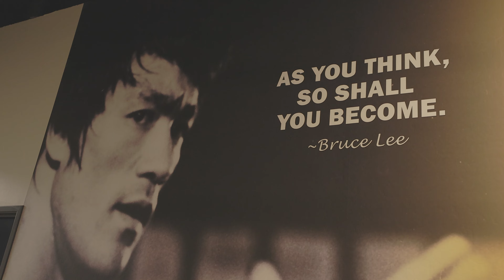Day in the Life with Ezra Elliott - Future UFC Star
Join me as we give you a behind the scenes peek at what Ezra Elliot goes through in a day of teaching and training. Currently slated to make his pro debut in March. Grappling since he was still a young kid at only 10 years old, he's developed into a lethal striker as well. Training with the most elite athletes in the sport such as Suga Sean O'Malley, Bryce Meredith, Kyler Phillips and Marcus Maniac McGhee, he surely will be prepared for any challenge thrown his way. The MMA Lab has been producing killers for years now and Ezra is next in line. Quickly becoming one of the main faces at Redhawk Academy as an extremely knowledgeable coach and training partner to many. Guided by legendary coaches Tim Welch and John Crouch.

Ezra Elliot
Redhawk Academy
MMA Lab
Tim Welch
John Crouch
Suga Sean O'Malley
Bryce Meredith
Kyler Phillips
Marcus Maniac McGhee
Autism Awareness
UFC